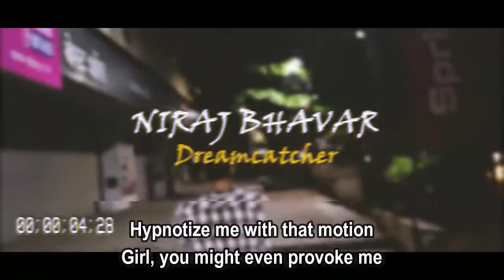Metro Boomin feat Swae Lee & Travis Scott - Dreamcatcher (Lyrics)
Dreamcatcher by Metro Boomin feat  Swae Lee & Travis Scott

lyrics:

When you come back in here, we gon' be like, ayy!
Trust me, bitch, trust me

[Swae Lee:]
Hypnotize me with that motion
Girl, you might even provoke me
To spend, spend all I've got
I can get it back real quick
Give you an experience
Like you've never had before
Dream catch you in your thought, yeah
How'd you get so fine? (Ayy)
I can make you go night, night
You be down for whatever
When I pour it up, I don't measure (Hey)
Say you love me five-ever
Our love was sudden
Make this bitch jump like a step team
See my diamonds, can you say, "Wet dream"?
First let me close the bamboo blinds
She don't say my name but she gotta scream it

Dancin' in the strobe lights
With your eyes on me
I don't need to know your sign
Do you see somethin' you like?

[Travis Scott:]
I know what you're into

Hey, yeah!
I can't take your call, I need face time
Rode the metro, took the bassline
Took all the good stuff, now it ain't mine (Hey)
You've been gone for forever
How much I miss your love, I can't measure (No)
Know you got another special
But just for this night, go up a level (Hey)
When we pop outside, let you take lead (Lead)
She just treat the dick like a jetski (Skeet, skeet)
I was posted up like a set piece (Piece)
Where you get these from? I can't take these (Down, yeah)
I'm the one, number one
I've done finally found my home between the moon and the sun
Every time we come around, just know it move and it run
Man it's crazy, all my youngins gotta move with a gun
Drop it down, drop it down, way you do it
Know you come from out of town
I've been stuck off in my ways, I've been workin' on it
On some on my own time, don't be waitin' on me
I've been zoned out in the days, it's an air burst
I've been livin' through a maze on my Fred Durst
Get that shit from out my way, make the mess worse
To the A.M., I make my rounds
Not a peep, don't hear a sound
Now you know if you ain't know it, now you know

[Swae Lee & Travis Scott:]
Wonder what you're into
Into, I know what you're into
I know what you're into (Hey)